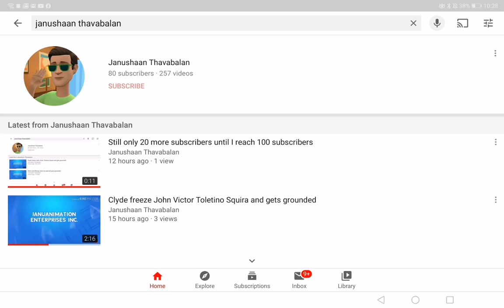Still, still, still only 20 more subscribers until I reach 100 subscribers